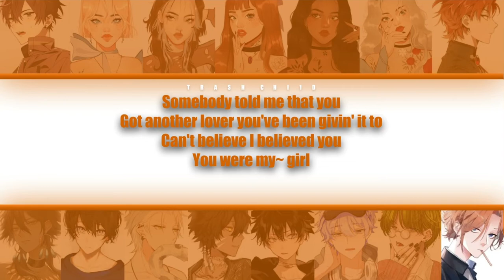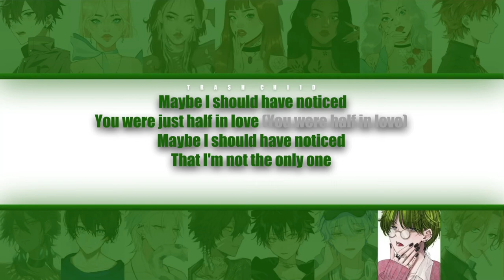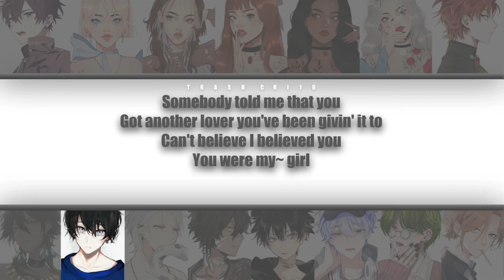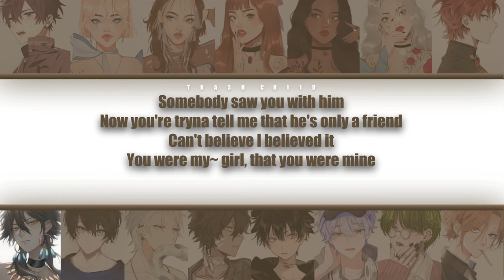Charlie Puth - Somebody Told Me - YOUR group (15 mem.) (Colour-coded Lyrics)